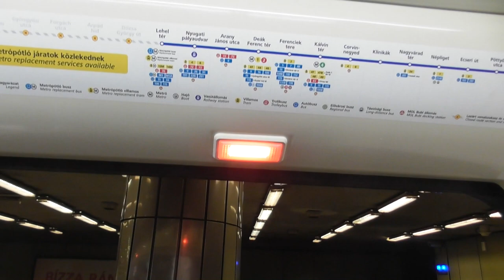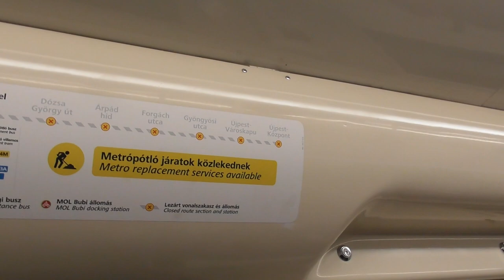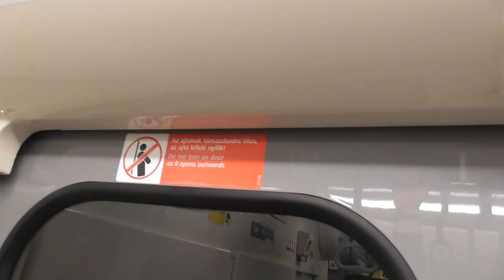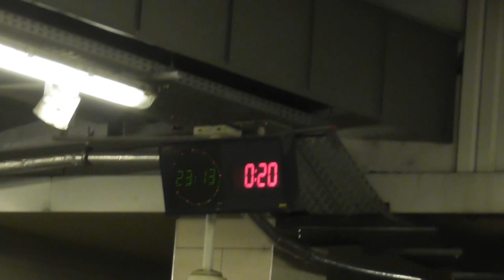2019.04.05 3-as metró déli szakaszának utolsó percei felújítás előtt.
Tripla K videós kollégával a Samu lefilmezése után elmentünk egy utolsó körre a 3-as metró déli szakaszára. Az utolsó szerelvényeket, nem tudtuk megvárni, el kellett érni az utolsó 85-ös járatot.